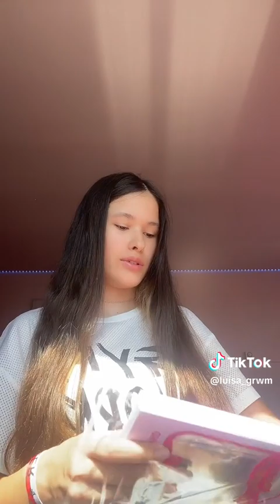BACK TO SCHOOL #2 Gene false 😍